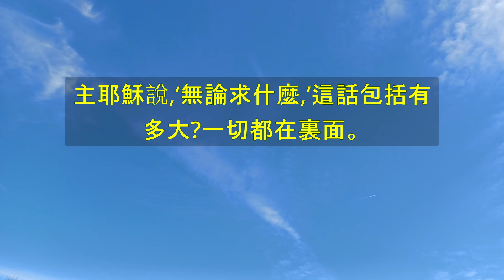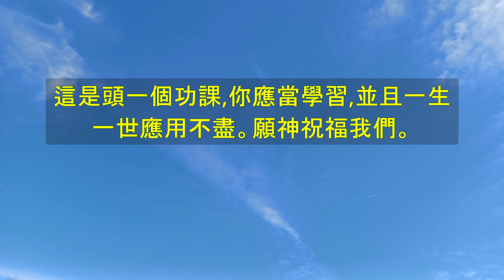"講道記錄第74篇-活的信心" - 倪柝聲講道記錄